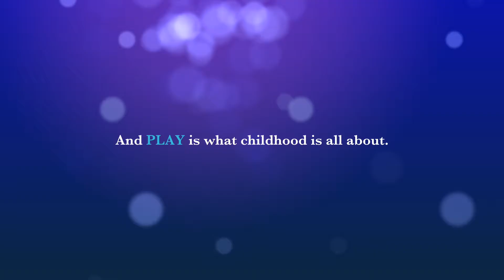Let’s Play San Antonio: building a new playground for kids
In 2016, Dr Pepper Snapple Group, KaBoom!, and their partners  built playgrounds in underserved communities around the U.S., Canada, Mexico, and the Caribbean. DPS created Let’s Play back in 2011 and by 2017, the Let’s Play initiative will provide 10 million kids with more opportunities to play, including children right here in San Antonio.

See the San Antonio playground come to life with the help of more than 300 volunteers!